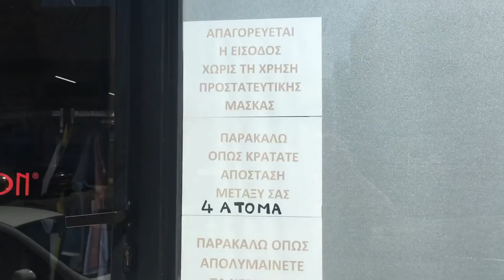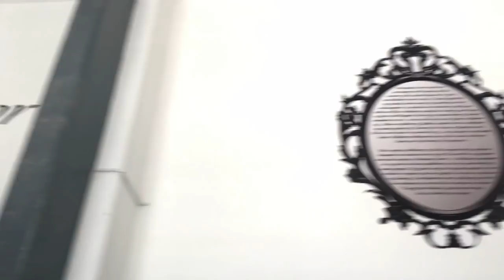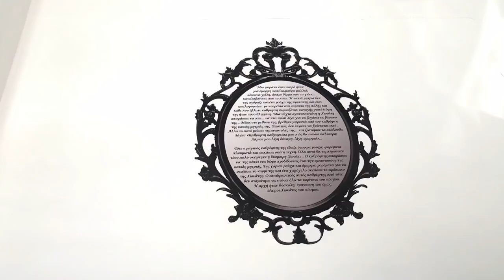Κάνω ντου στην μπουτίκ Αναστασία Mirror Mirror στη Λεμεσό!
Τη Δευτέρα 20/7 πέρασα από την Λεμεσό, στον δρόμο της επιστροφής από την Πάφο προς το χωριό, και έκανα ντου στην μπουτίκ Αναστασία Mirror Mirror   για να παραλάβω κάποια καινούρια ρούχα που μου έστειλε η Αλέκα από την Mirror Mirror στη Θεσσαλονίκη. Σας δείχνω το μαγαζί της Αναστασίας, σας διαβάζω την ιστορία της Mirror Mirror και μας λέει και ο άνδρας της για τις big beautiful women.
Βρείτε την Αναστασία εδώ Aναστασία Mirror Mirror ΛΕΜΕΣΟΣ ΚΥΠΡΟΣ Λεωφρόρος Σπύρου Κυπριανού, 25Α, Κάτω Πολεμίδια, 4154
Τηλέφωνο: 25381644

είναι μια ελληνική βιοτεχνία στημένη από γυναίκες στην Θεσσαλονίκη, οι οποίες μέσα στην κρίση πήραν την τύχη τους στα χέρια τους. Φτιάχνουν ρούχα γυναικεία που δεν περιορίζονται σε νούμερα και μεγέθη,  με 30% αγάπη, 30% μεράκι και 40% τρέλα όπως γράφουν και στις ετικέτες τους. Ρούχα ελληνικού σχεδίου, κοπής και ραφής, καθαρά ελληνικά προϊόντα, με εργασιακή ηθική. ΟΙ υπάλληλοι της εταιρείας έχουν ήδη πληρωθεί για τα ρούχα που αγοράζουμε, τα οποία παράγονται σε ένα φιλικό περιβάλλον εργασίας.
Νιώθω ιδιαίτερα ευγνώμων και περήφανη που η Αλέκα Ιωσηφίδου και η αγαπητική της παρέα από την MirrorMirror με ντύνουν με τις δημιουργίες τους.

Mirror Mirror καταστήματα, διευθύνσεις και τηλέφωνα
Τα ρούχα της MirrorMirror μπορείτε να τα βρείτε ως ακολούθως:
Η διεύθυνση: Πλάτωνος 72, Άγιος Αθανάσιος (Εύοσμος Θεσσαλονίκης), 562 24 Εύοσμος Θεσσαλονίκης

Τα ρούχα της MirrorMirror μπορείτε να βρείτε στα ακόλουθα σημεία μεταπώλησης
ΘΕΣΣΑΛΟΝΙΚΗ ΚΕΝΤΡΟ, Διεύθυνση: Γεωργίου Σταύρου 3, Τηλέφωνο: 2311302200

ΚΑΛΑΜΑΡΙΑ ΘΕΣΣΑΛΟΝΙΚΗ, Διεύθυνση: Β.ΟΛΓΑΣ 279,
Όνομα μαγαζιού: Wo & Men 9xl,Τηλέφωνο: 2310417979

ΘΕΣΣΑΛΟΝΙΚΗ –ΔΙΑΒΑΤΑ,  Όνομα μαγαζιού: Efi's Plus Διεύθυνση: ΑΓΙΟΥ ΔΗΜΗΤΡΙΟΥ 27, Τηλέφωνο: 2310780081

ΘΕΣΣΑΛΟΝΙΚΗ-ΕΥΟΣΜΟΣ  Όνομα μαγαζιού:Elpida secret ΕΣΩΡΟΥΧΑ-ΜΑΓΙΩ. Διεύθυνση: ΠΛΑΤΩΝΟΣ 63 &  ΣΜΥΡΝΗΣ, Τηλέφωνο: 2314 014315

ΝΑΥΠΛΙΟ, όνομα μαγαζιού: MIRROR MIRROR, Διεύθυνση: Ασκληπιού 71, Τηλέφωνο: 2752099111

ΠΑΤΡΑ, όνομα μαγαζιού: A.D.G. Διεύθυνση: Μαίζωνος 96, Τηλέφωνο: 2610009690

ΔΡΑΜΑ, όνομα μαγαζιού: LOBBY, Διεύθυνση: Μ.ΑΛΕΞΑΝΔΡΟΥ 30, Τηλέφωνο: 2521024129

ΒΟΛΟΣ, Μαγαζί 1. Όνομα: FMS, Διεύθυνση: ΑΝΤΩΝΟΠΟΥΛΟΥ 15, Τηλέφωνο: 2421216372

ΒΟΛΟΣ Μαγαζί 2, Διεύθυνση: Αντωνοπούλου 101, Τηλέφωνο: 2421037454

ΛΕΜΕΣΟΣ ΚΥΠΡΟΣ , όνομα μαγαζιού: Aναστασία Mirror Mirror Διεύθυνση: Λεωφόρος Σπύρου Κυπριανού, 25Α, Κάτω Πολεμίδια, 4154 Τηλέφωνο: 25381644

ΣΕΡΡΕΣ  Όνομα μαγαζιού: XXLady, Διεύθυνση: Ερμού 67, Τηλέφωνο: 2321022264

ΧΙΟΣ , όνομα μαγαζιού: Θελξιόπη, Διεύθυνση: Ε. Αργέντη 3
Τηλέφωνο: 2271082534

ΑΘΗΝΑ
Όνομα μαγαζιού: EXTRA LARGE, Διεύθυνση:ΛΕΩΦ.ΚΗΦΙΣΟΥ 92, Τηλέφωνο:.210 5735000

ΡΟΔΟΣ, όνομα μαγαζιού: PRIMO XXL, Διεύθυνση: Παλαιολόγου Κωνσταντίνου 47 Τηλέφωνο:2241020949